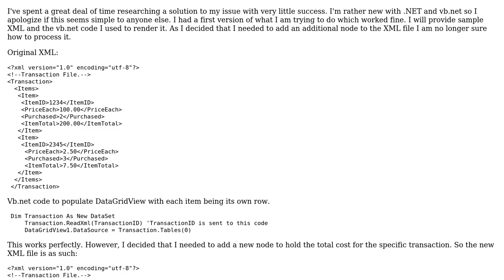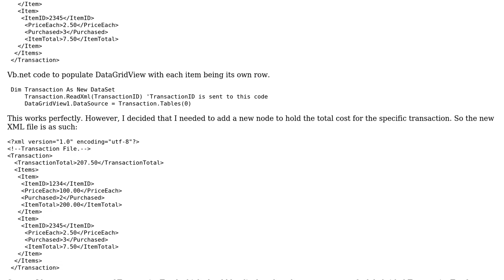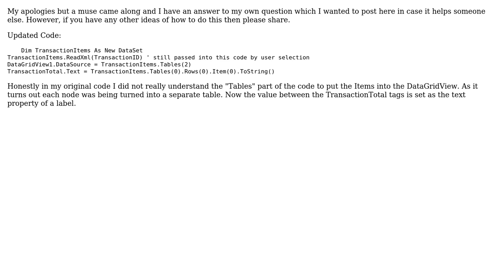Software Engineering: Parsing XML to two separate (WInForm) controls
With thanks & praise to God, and with thanks to the many people who have made this project possible! You are responsible for your own actions.